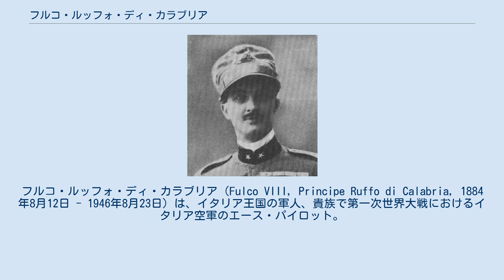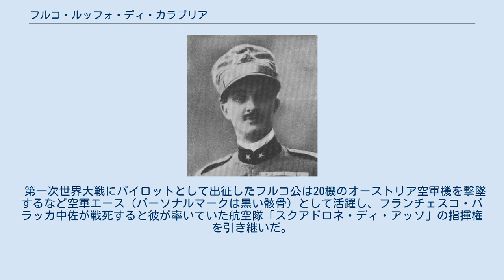フルコ・ルッフォ・ディ・カラブリア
フルコ・ルッフォ・ディ・カラブリア（Fulco VIII, Principe Ruffo di Calabria, 1884年8月12日 - 1946年8月23日）は、イタリア王国の軍人、貴族で第一次世界大戦におけるイタリア空軍のエース・パイロット。
ルッフォ・ディ・カラブリア公フルコ8世とも。
 娘のパオラがベルギー王アルベール2世と結婚しており、現国王であるフィリップの祖父にあたる。
 ルッフォ家は少なくとも東ローマ支配時代の11世紀頃には既に力を持っていたカラブリアのイタリア人貴族で、シチリア王国やナポリ王国からしばしば所領を与えられていた名家であった。
彼らの祖先はロームルス王に仕えた古参のラテン人貴族コルネリウス・ルフォであると伝えられ、東ローマ帝国の遠征で功を挙げたジョヴァンニ・ルッフォの代に有力貴族として台頭した。
イタリア統一が成された後、ルッフォ家はイタリア王家（サヴォイア家）からルッフォ・ディ・カラブリア公を与えられ、イタリア王国の貴族に列した。
 第一次世界大戦にパイロットとして出征したフルコ公は20機のオーストリア空軍機を撃墜するなど空軍エース（パーソナルマークは黒い骸骨）として活躍し、フランチェスコ・バラッカ中佐が戦死すると彼が率いていた航空隊「スクアドロネ・ディ・アッソ」の指揮権を引き継いだ。
 戦後は上院議員などを務めた。